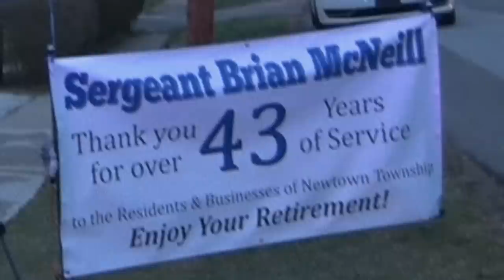Brian McNeill - The Last Ride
Newtown Township Police retirement drive home for Sergeant Brian McNeill